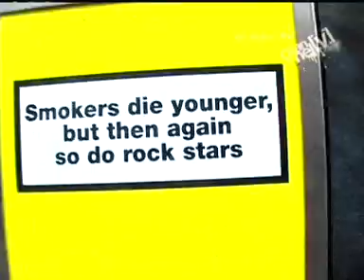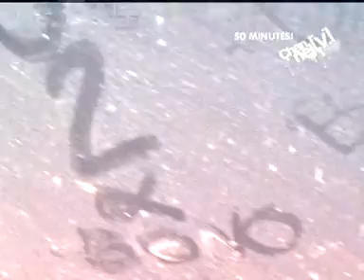U2 interview part 2/3